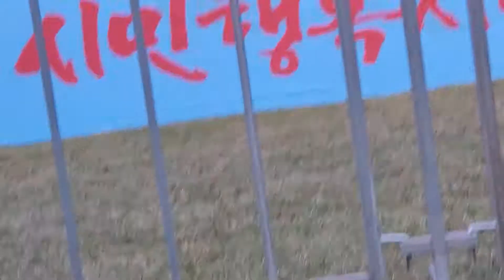논산시민의날축하음악회 순정 코요테